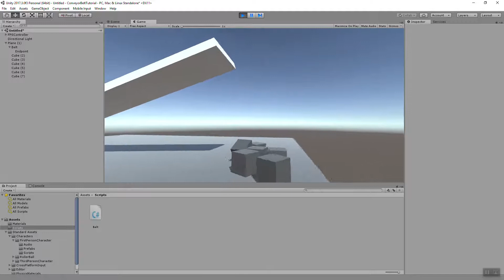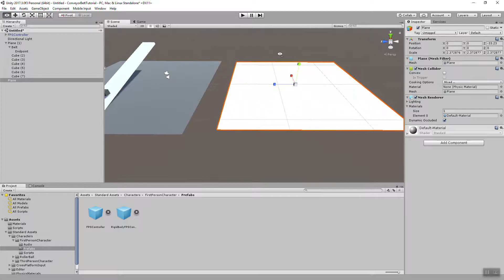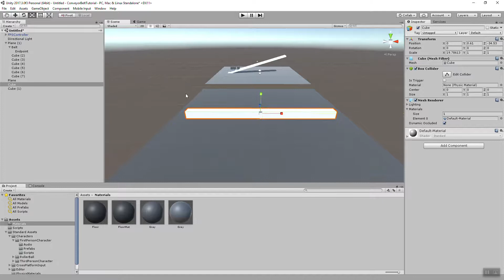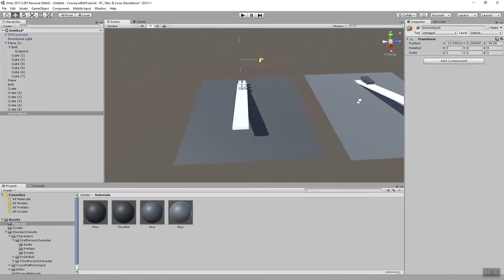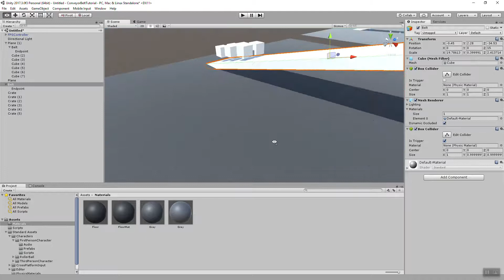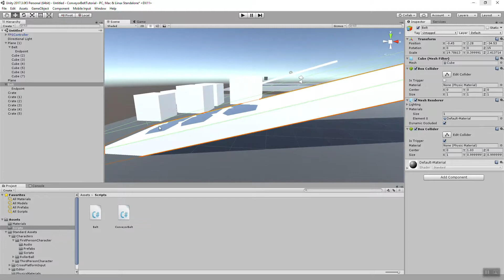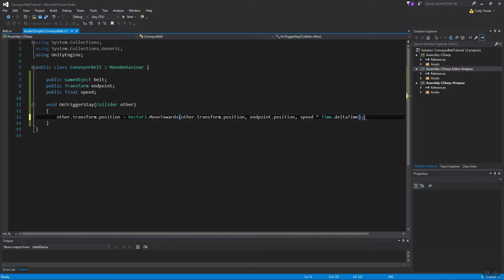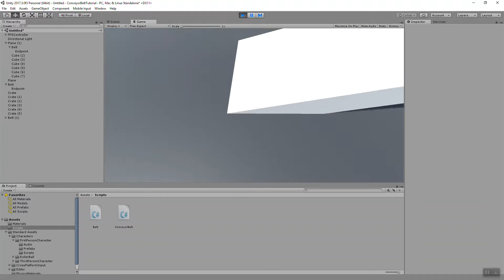Unity C# Beginner Tutorial - Simple Conveyor Belt System Part 1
This is a beginner tutorial showing you how to create a simple conveyor belt system in Unity. This belt will move rigidbody objects to one end of the belt.

Timestamps:

What it will do - 0:26
Importing first person character package - 0:47
Setting up the scene with primitives - 2:00
Programming the belt - 8:21
Utilizing your belts - 11:50